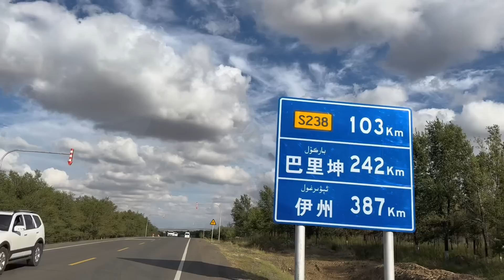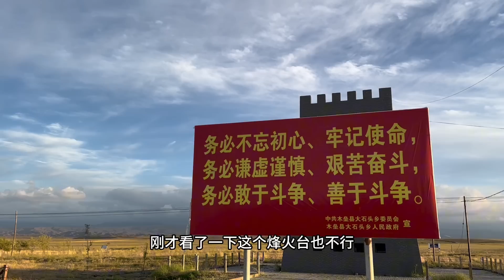骑行天山北线，离开木垒准噶尔盆地最后一站，晚上露营废弃厂房边